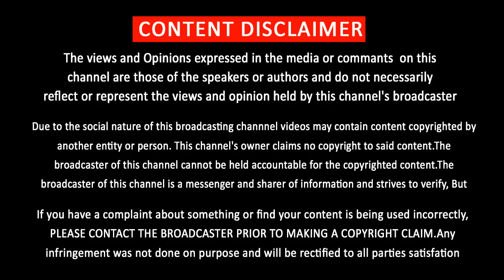பாலிவுட்டில் தன் கெத்தை காட்டிய தளபதி விஜய் | Thalapathy Vijay King Of Bollywood Cinema Tamil Actor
பாலிவுட்டில் தன் கெத்தை காட்டிய தளபதி விஜய்